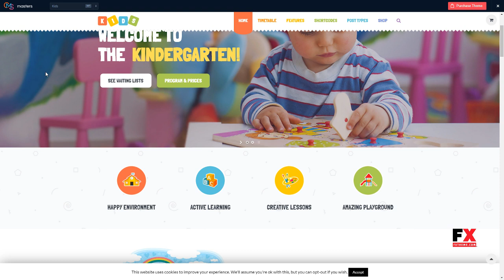Kids - Day Care and Kindergarten WordPress Theme for Children Dh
Columns 4+

 Layout Responsive

 Tags baby, child, child care, children, day care, infants, kids, kids blog, kids shop, kids store, kindergarten, nursery, play school, preschool, toy shop